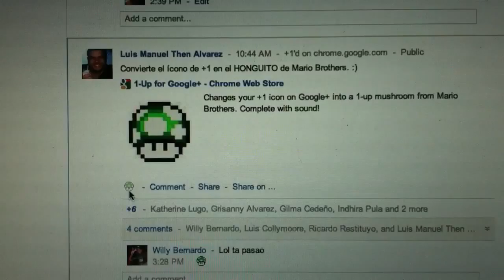1up mushroom with G+ +1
Google plus.